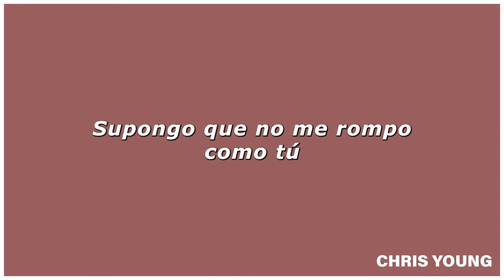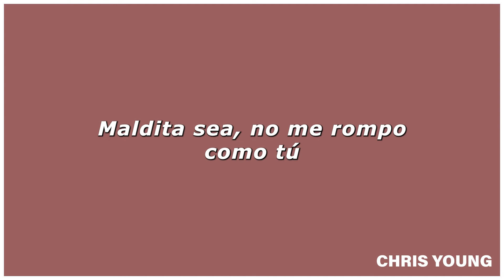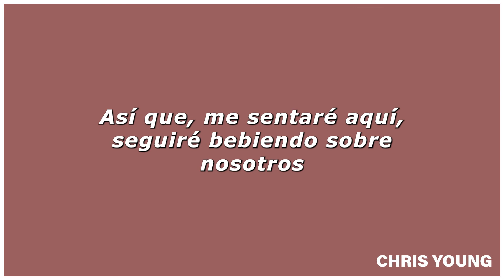Chris Young - Break Like You Do ,traducida al español.